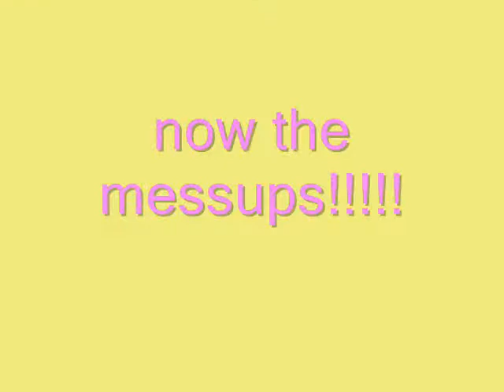the magic trick!!!!!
a trick!